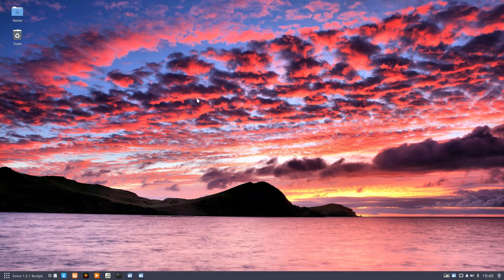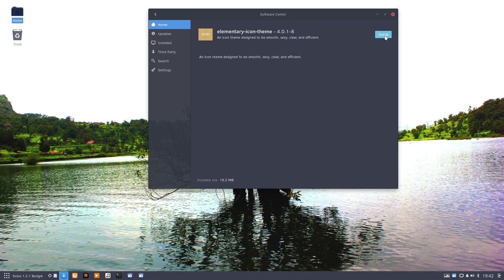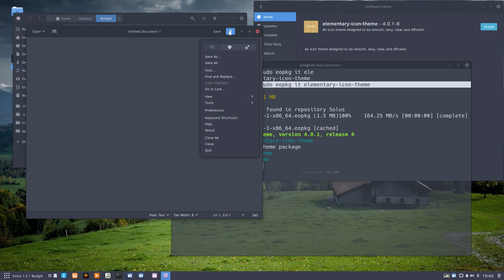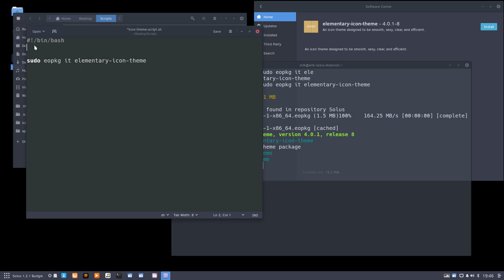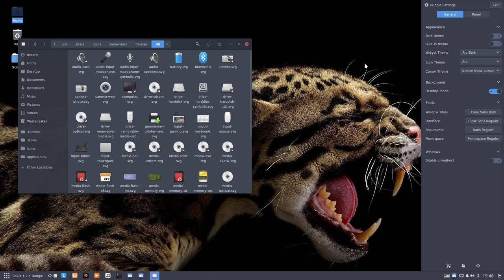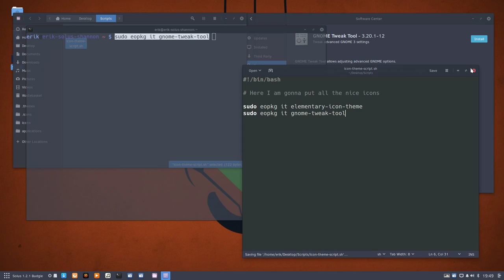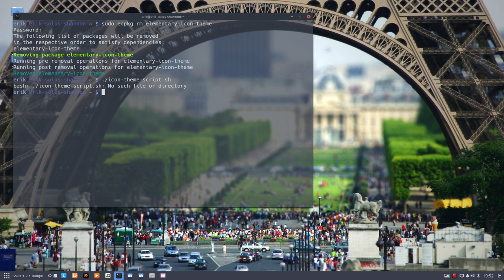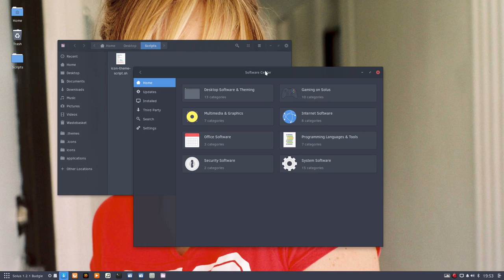Solus 1.2.1 Budgie User Guide 9 installing icon themes via software center, terminal and script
Project : Complete desktop customization from A till Z  for Solus 1.2.1 Budgie - step by step guide